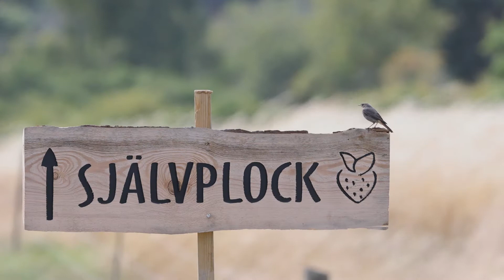Svart rödstjärt Torslunda Ekerö, 26 juli 2021